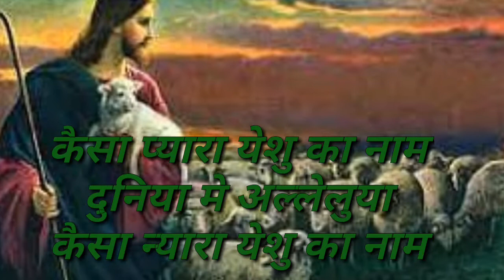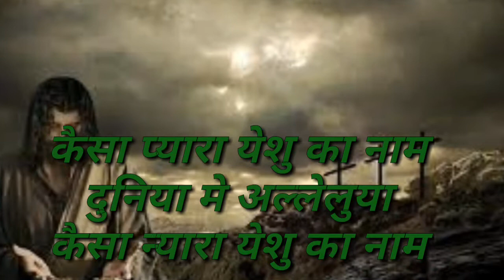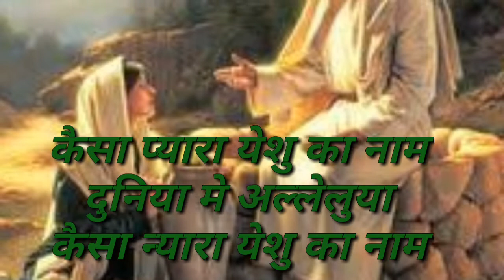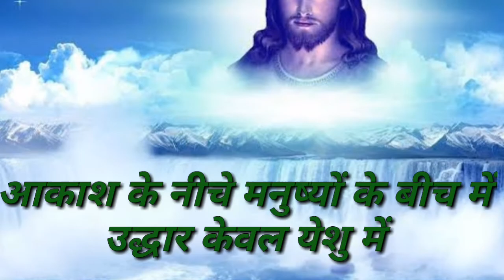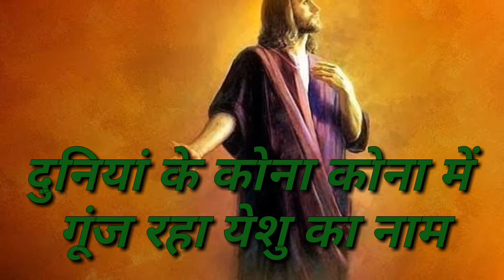Hindi_christian_devotional_song Kaisa Pyara Yesu Ka Name_कैसा प्यारा येसु का नाम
कैसा प्यारा येसु का नाम दुनिया में अल्लेलुइया कैसा प्यारा येसु का नाम. Full Song